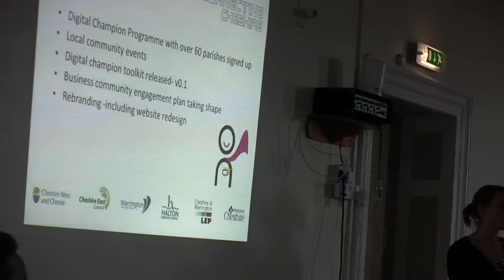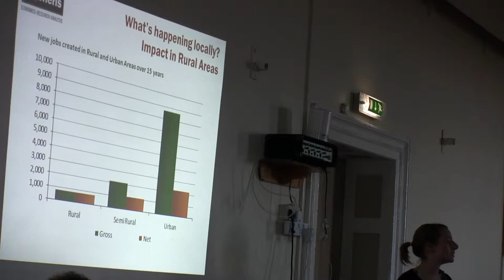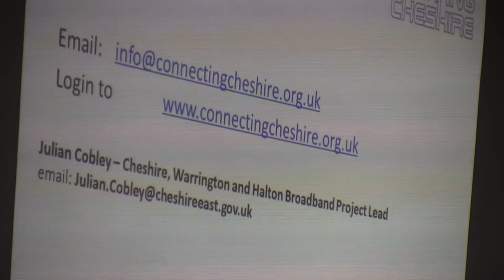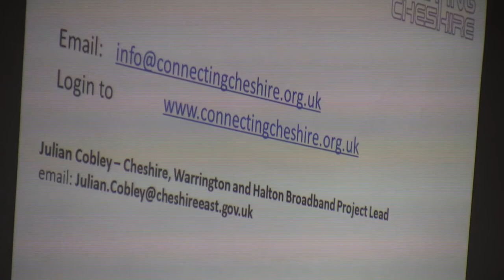Lauren Kelly at South Cheshire Broadband Champions Event - Malpas, 15th May 2012